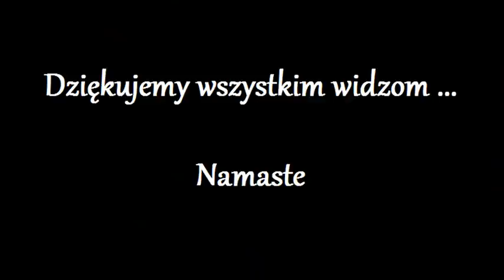Wyzwanie WOLNOSC !!! 3.0